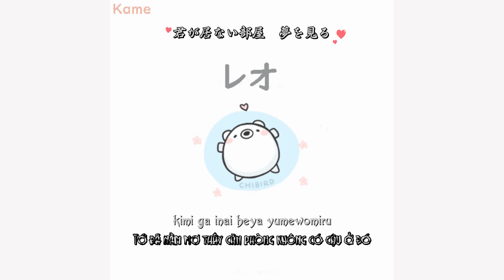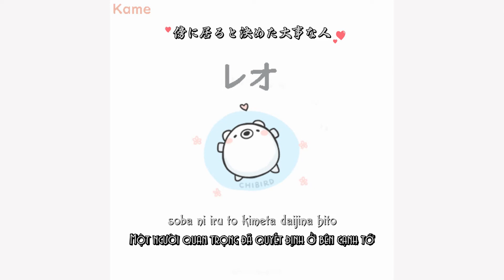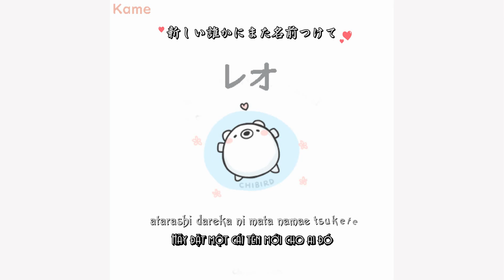優里 (Yuuri) 「レオ」 (Leo) Lyrics - Vietsub - Romaji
© Pictures and music used in the video is credited to its own owners.